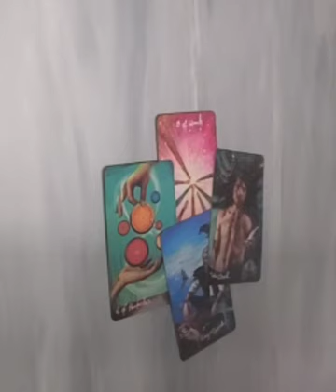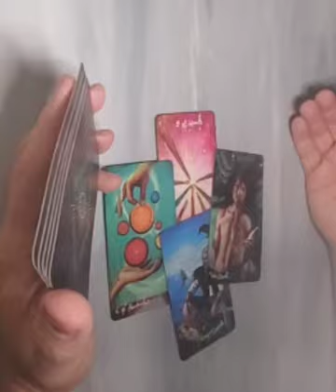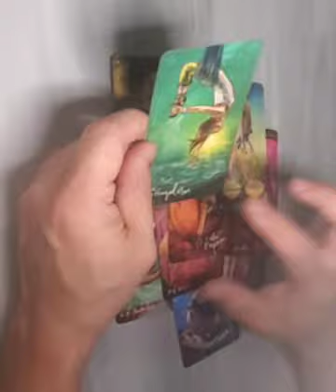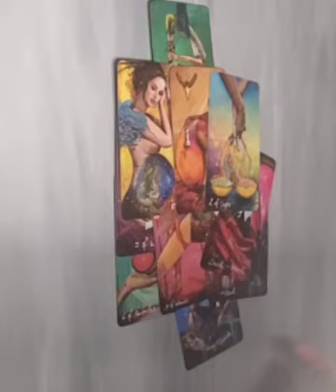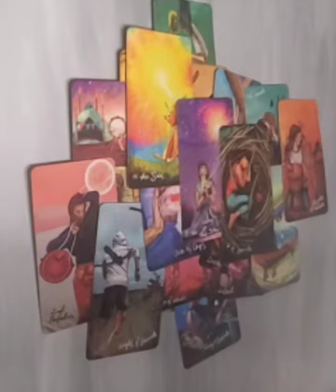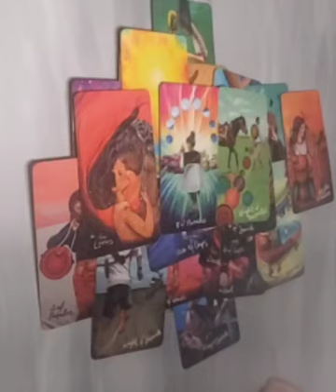Libra ♎️........if you don't see this ......you are going to lose this